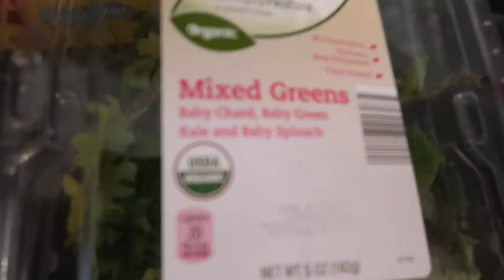ELSA PHOTOSHOOT!! // VLOG 94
Facebook: the werners family vlogs